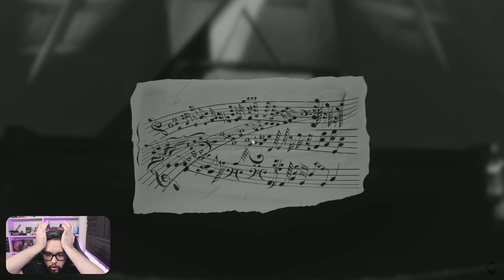Layers Of Fear - Inheritance #7 | TENIA LORE? PUES SI!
Primer Capitulo, pero del DLC que busca que entre los sustos, los pantalones cagados, los infartos y las corridas entendamos la historia detras de Layers of Fear.

SPOILER Alert: Igual hay sustos jajajja

Ja! ni el loro!

▬▬▬▬▬▬▬▬▬ INFORMACIÓN SETUP Gaming▬▬▬▬▬▬▬▬▬
CPU: Ryzen 9-5950X
MB: Asus ROG Crosshair VIII Hero
GPU: EVGA GEFORCE RTX 3080 FTW3
RAM: GSKILL TridentZ NEO 32GB (4 x 8GB) 3600MHz
HD: WD Black 1TB
PSU: EVGA Supernova Platinum 2
Gabinete: Thermaltake View 51
Capturadora: Elgato 4k60 pro mk.2